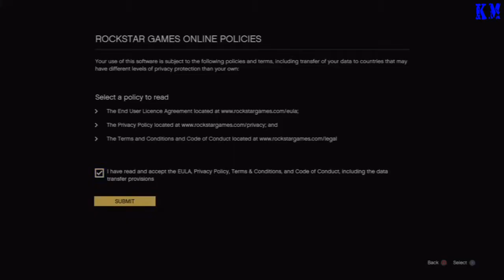GTA 5 : Sh*t Servers For Online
this video is me making my charecter and al that but failing to play online for the servers are shit